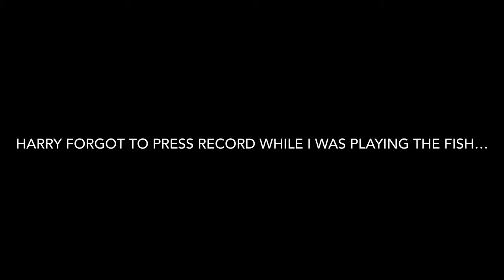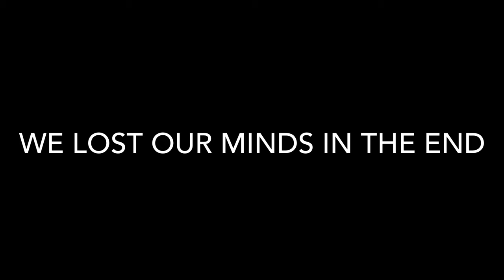Pike Fishing On The Norfolk Broads - 2 Days Fishing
Join us on our 2 days fishing on the Norfolk broads!

On this channel I’ll be posting videos following my fishing adventures with my family and mates. From bait fishing on big and small rivers for big pike or finesse lure fishing for perch.

A bit about me:

A 21 year old angler who’s been fishing since I was 5 years old. From starting off fishing stick floats on rivers to jumping on the match scene for a few years before finally finding what I love is fishing for big fish whether it’s barbel, perch, pike or chub.

For the past couple years I’ve been working as a manager at my local tackle shop ‘Bennett’s bait and tackle’.

I’ll be posting regularly bringing tips and tricks, reviews and fishing adventures